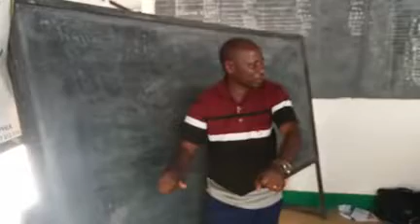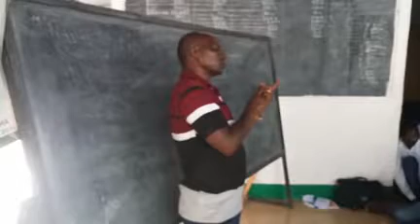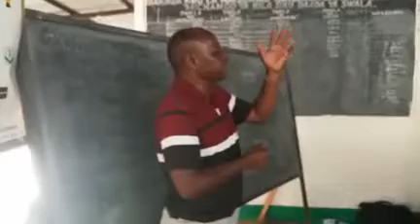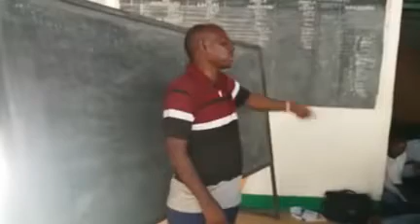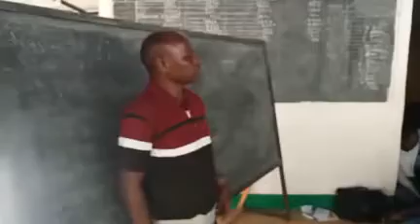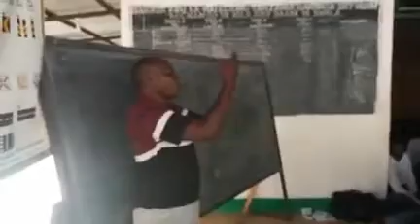(25)Zijue sheria za usalama barabarani 11.01.2019